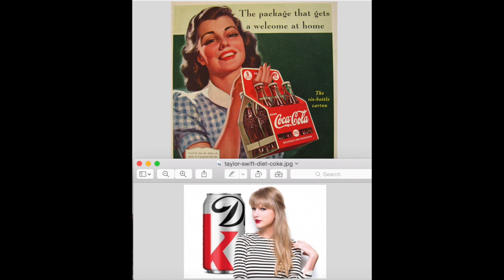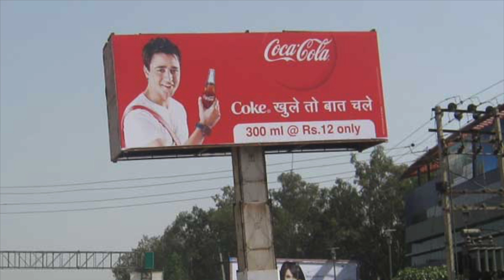The Society of The Spectacle Chapter 2 Summary